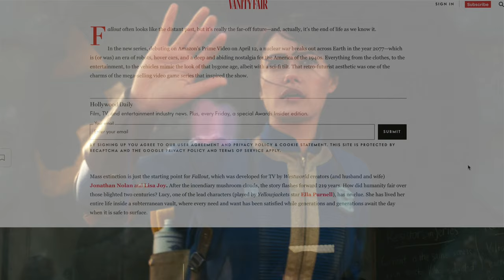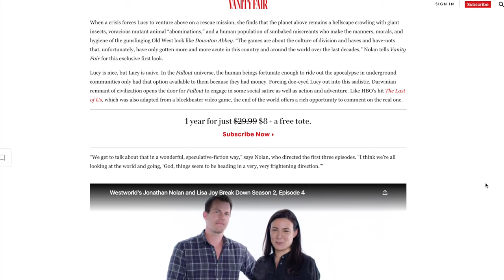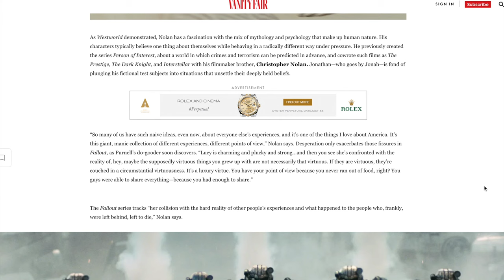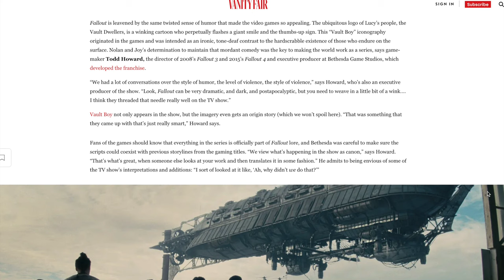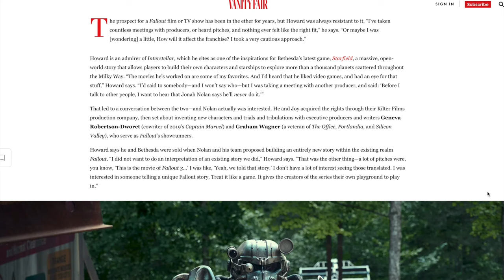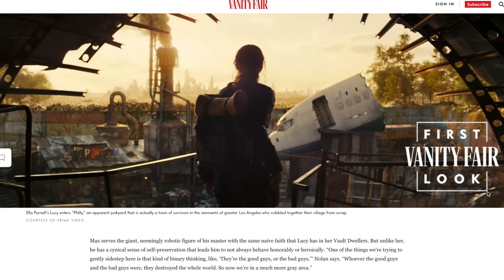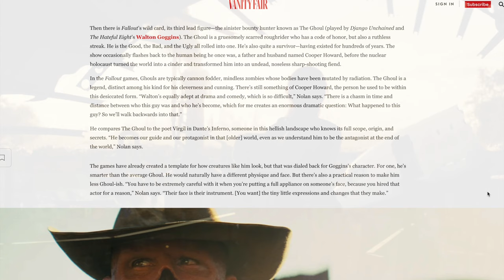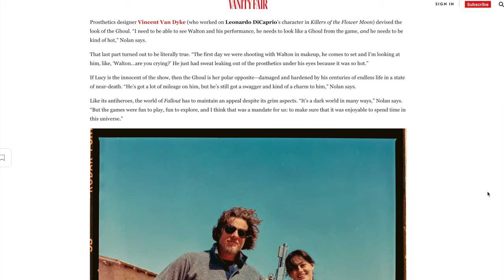The Fallout TV Show - A First Look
We take a look at a recent Vanity Fair exclusive on the new Fallout TV show being produced for Amazon Prime.

Starring Ella Purnell as Lucy, Kyle MacLachlan as her father, Hank the Overseer, and Walton Goggins as a bounty-hunting ghoul, the story will follow Lucy as she exits Vault 33 to perform a vital mission in the wasteland. Expect all the usual surface world miscreants including raiders and the Brotherhood of Steel.

The show is due out next April.

Gaudia Certaminis is a gaming channel devoted to RPGs and Survival games. As well as the content on YouTube you can find more reviews, tips and tricks